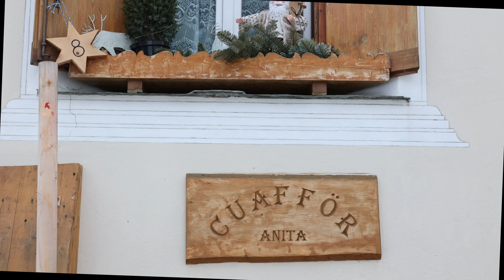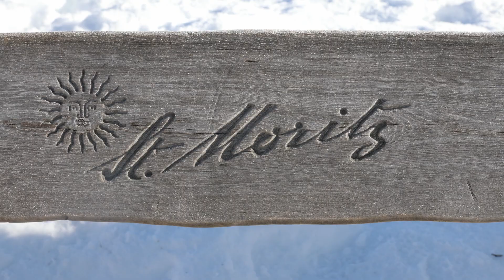Engadin 2023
riprese effettuate in Engadina il 29 e 30 dicembre 2023